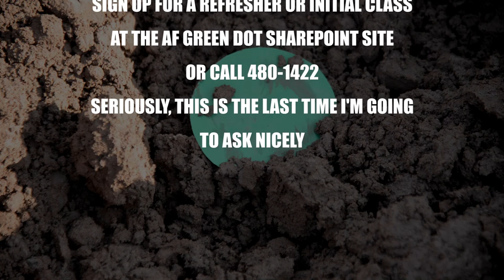You'll Never Believe What Was Buried Here!